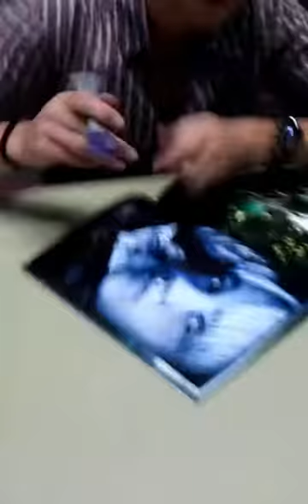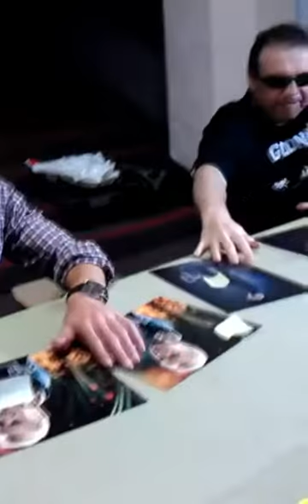Tom Felton Talks Labyrinth and Playing Edward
Tom Felton March 4th 2012 La Comic & SciFi convention signing.  Felton gives the scoop on his new TV series Labyrinth and playing the none Sparkly Edward!